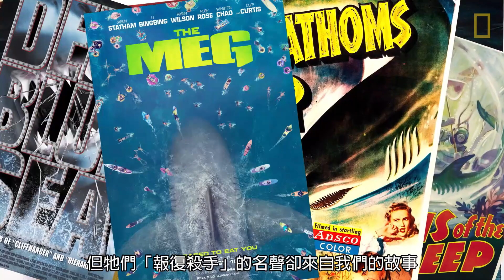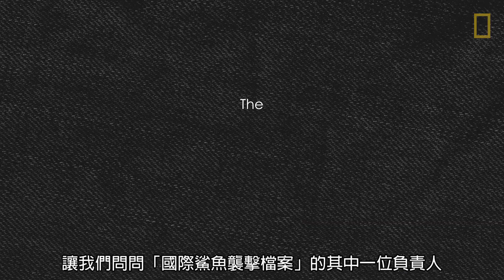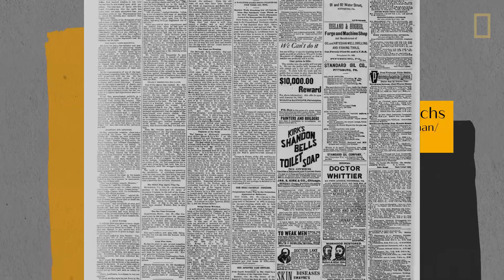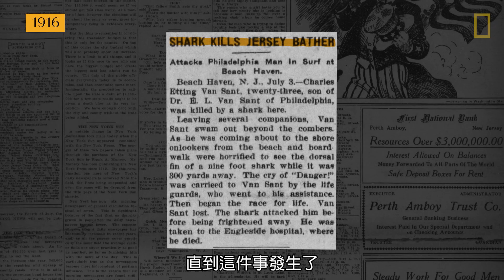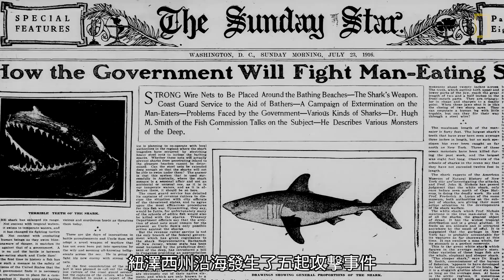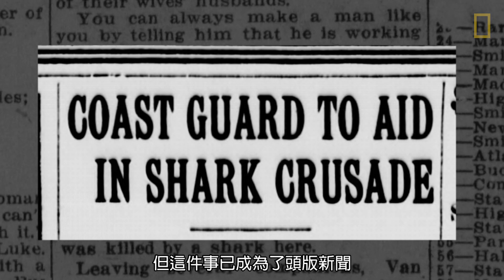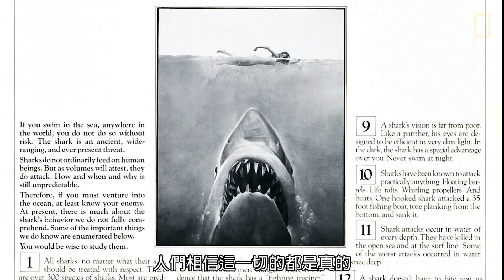國家地理探索系列：我們為何如此懼怕鯊魚？《國家地理》雜誌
驚悚的配樂……刀鋒般的背鰭……血盆大口。若你覺得鯊魚很可怕，沒關係，說出來並不丟臉！身為海中最強大的掠食者之一，牠們有時確實會攻擊人類。 但鯊魚真的是電影中的噬血怪物嗎？還是牠們才是被大規模捕獵的對象？